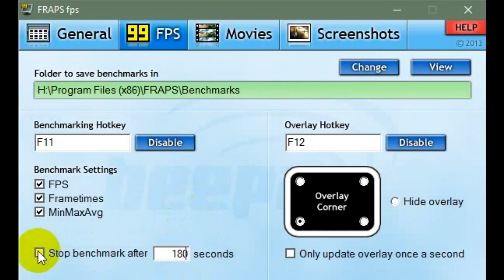Crysis 3, i76700K 2 ядра@4,3 GHz, 1.3 V, GTX970 1505/7777MHz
- Intel i7 6700K, 2 ядра @4.3GHz, 1.3V

- MSI GTX970 Gaming 4G @1505/7777 MHz

- 2x8 GB A-DATA 2133@2700 MHz DDR4

- SSD Samsung 850 EVO Series 250 GB 3D VNAND Flash M.2